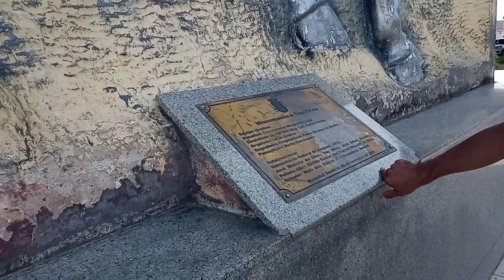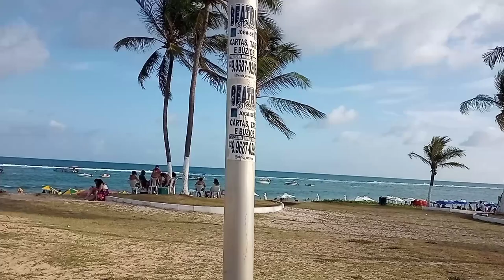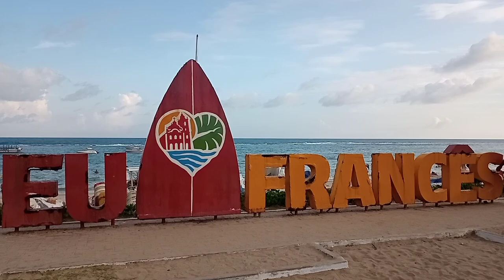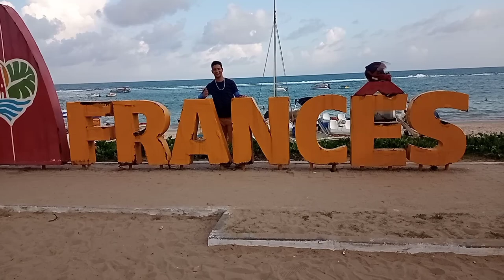CONHEÇAM A MAIS BELA PRAIA🏖️ DO BRASIL! 🌊 PRAIA DO FRANCÊS, EM MARECHAL DEODORO DA FONSECA.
NESSE VÍDEO, EU, E MEU AMIGO ERIAN, PASSANDO POR ESSA LINDA PRAIA DO FRANCÊS, DECIDIMOS PARAR, E GRAVAR PARA VOCÊS CONHECER, ESSA LINDA PRAIA AQUI DE NOSSO NORDESTE ALAGOANO.
  ESSA PRAIA É CONCIDERADA A MAIS BELA PRAIA DO BRASIL, E FOI AQUI, ONDE O PRIMEIRO PRESIDENTE DO BRASIL, E PROCLAMADOR DA REPÚBLICA NASCEU. ""MARECHAL DEODORO DA FONSECA""

(((ASSISTA TAMBÉM A ESSE VÍDEO COM A @vania dos salgados e BERO      👇🏽👇🏽👇🏽👇🏽👇🏽👇🏽)))

MARAVILHOSA VISITA DA ‎@vania dos salgados e BERO ,NA MINHA CASA EM MACEIÓ. TEVE SURPRESA.🥳🤩 COLLAB COM A @vania dos salgados e BERO

PRIMEIRO PASSEIO COM A @vania dos salgados e BERO  e BERO  NO CIRCO MÁXIMUS EM MACEIÓ, CUR

LEVANDO A @vania dos salgados e BERO PARA CONHECER O SHOPPING PELA PRIMEIRA VEZ, FOI MUITO LINDO.

(((((((((((((ASSISTA TAMBÉM A {PARTE 1})))))))))))))

UMA DAS MAIS BELAS PRAIAS DE MACEIÓ ALAGOAS! DIA DE TRABALHO DA MINHA IRMÃ, NA PRAIA DE PAJUÇARA.

QUER ADQUIRIR SUA PANELA VIGOROSA, E AINDA ECONOMIZAR UMA GRANA COM ÓLEO VEGETAL! 😁 ADQUIRA JÁ A SUA NESSE LINK 👉🏼

OU SE PREFERIR TEM ESSA CHURRASQUEIRA DE FOGÃO AQUI👇🏼

( VOCÊ NÃO PRECISA EMAGRECER PARA FICAR SAUDÁVEL, VC PRECISA FICAR SAUDÁVEL PARA EMAGRECER )

((((((((((((((( MUITA ATENÇÃO ))))))))))))))))

NÃO SOU NENHUM ESPECIALISTA. TODAS AS INFORMAÇÕES QUE TRAGO NO VÍDEO, FOI COM BASE NO QUE APRENDI COM VÍDEOS AQUI NO YOUTUBE E QUE DEU MUITO CERTO COMIGO.

👇🏼250 RECEITAS LOW CARB.

 * esses são links de afiliados.comprando através deles você irá gerar uma pequena comissão para o nosso canal, contribuindo muito para o seu crescimento! além disso, você estará comprando no site oficial da Amazon, que extremamente seguro.

🔴se inscrever
👍🏼 deixar um joinha
💬deixar  comentários

me siga no tik tok 👉🏼@netocabral3